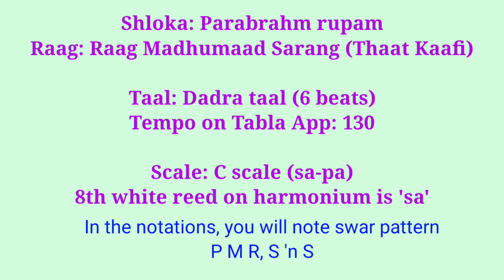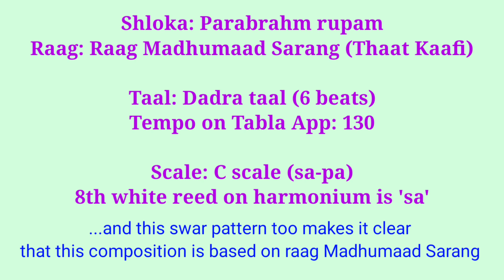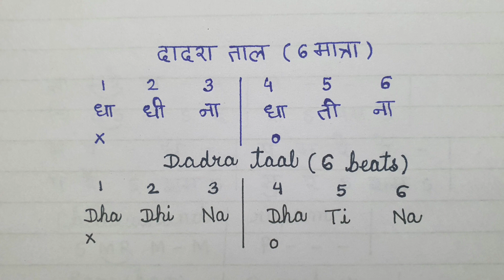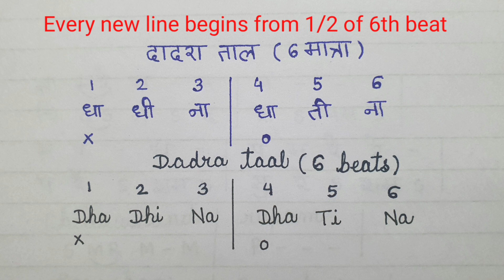#363 | GANESH VANDANA | How to sing Parabrahm rupam | Shloka | RAAG MADHUMAAD SARANG | Notations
Traditional lyrics Shloka (Shloka)
Singer: Lata Mangeshkar
Voice & Video tutorial by: Sanchita Pandey
Raag: Raag Madhumaad Sarang (Thaat Kaafi)
Taal: Dadra taal (6 beats)

Sanchita's Bollywood Song Notations in HINDI also available on Flipkart:

Amazon.com

Sanchita's Bollywood Song Notations: Book 1 (Hindi) (Hindi Edition)

Link for products I use for making these videos